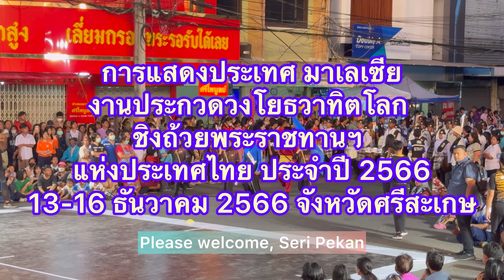การแสดงประเทศ มาเลเซีย EP194 งานประกวดวงโยธวาทิตโลก ชิงถ้วยพระราชทานฯ แห่งประเทศไทย ประจำปี 2566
การแสดงประเทศ มาเลเซีย
งานประกวดวงโยธวาทิตโลก
ชิงถ้วยพระราชทานฯ
แห่งประเทศไทย ประจำปี 2566
13-16 ธันวาคม 2566 จังหวัดศรีสะเกษ

Showing the country of Malaysia
World Marching Band Competition
Compete for the Royal Cup
of Thailand for the year 2023
13-16 December 2023 Sisaket Province